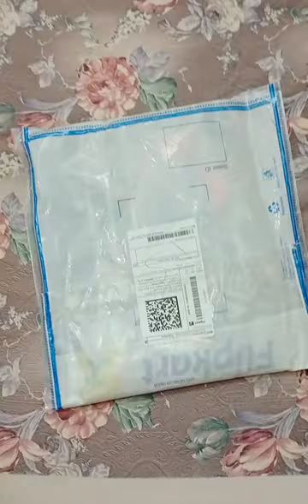Flipkart Kurta set Haul (under ₹500) & Review 🛍️ l formal suits l